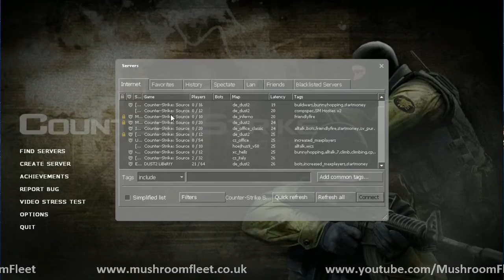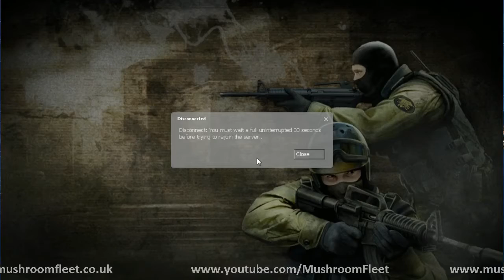CounterStrike with Fleet